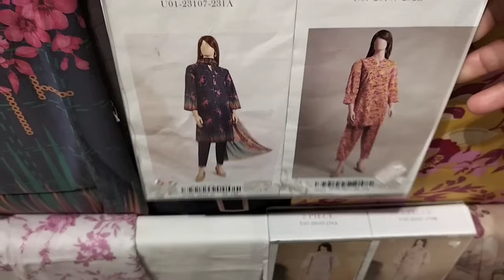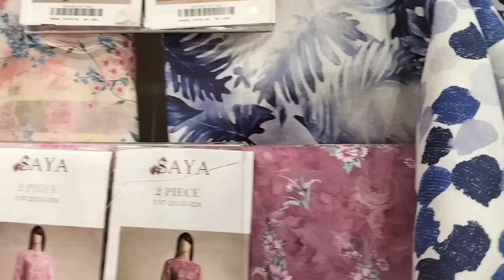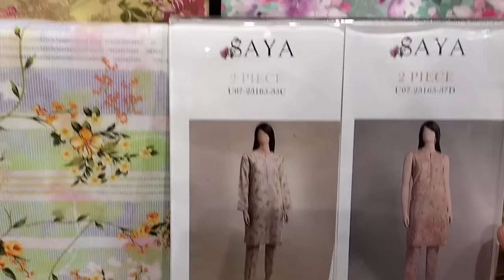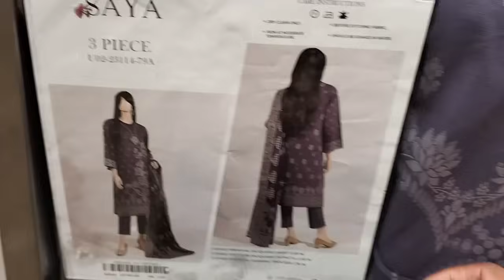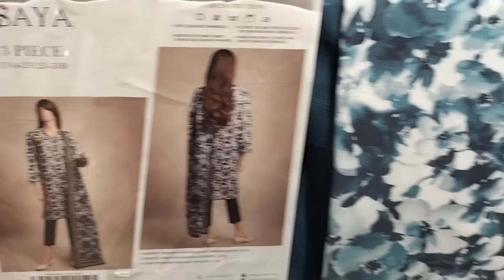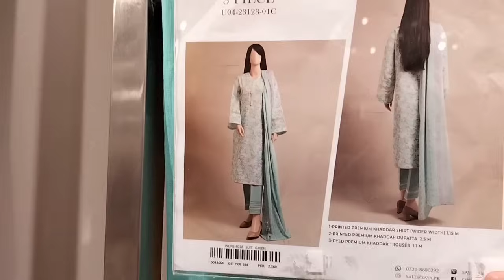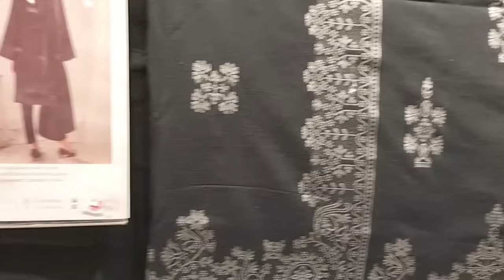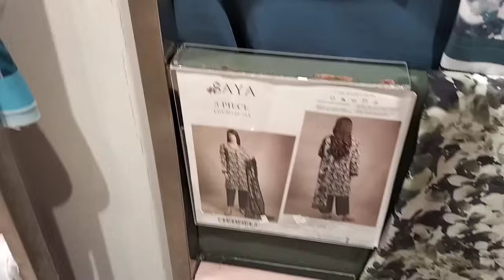Saya Flat 50 off Winter Sale Suite Rs:1700 January 10, 2024